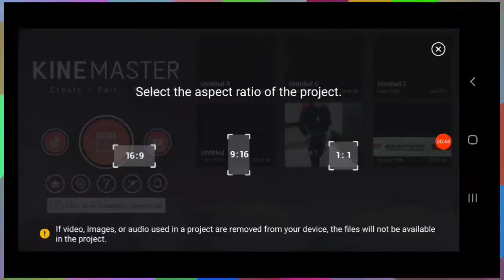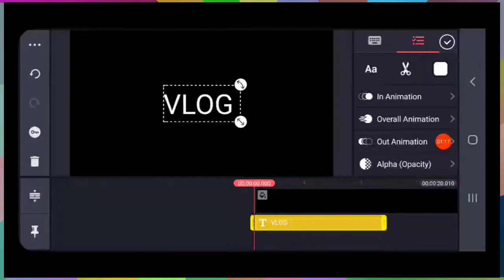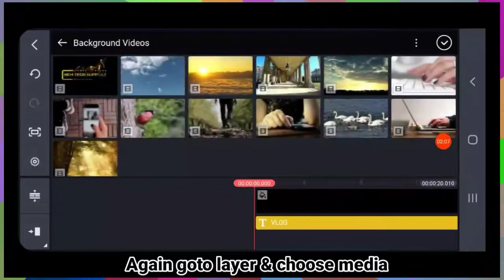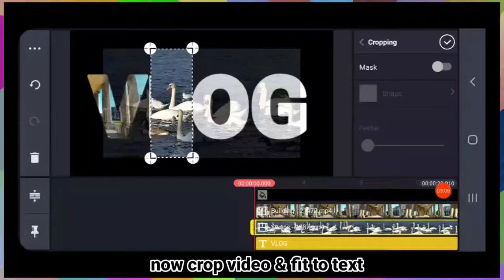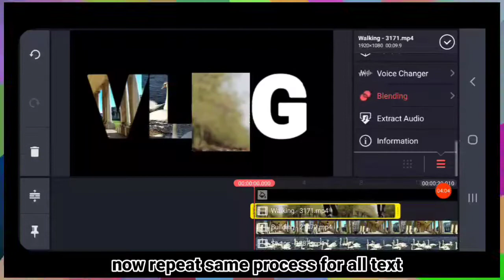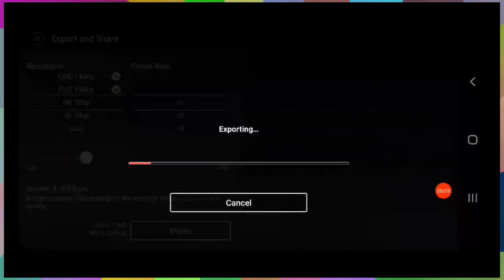VIDEO in TEXT Shape Effect In Kinemaster | Cinematic Style Video Text Effect